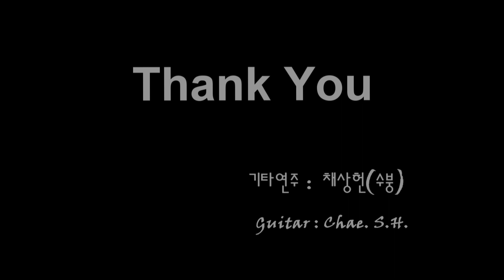[7080 아내의 신청곡] 「조용한 미소」 (이은하) 기타 연주 채상헌(수붕) Chae Sang Hun(SooBoong) 입니다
7080가요(7080 KPop)나 올드팝(Old Pop) 신청곡도 받습니다